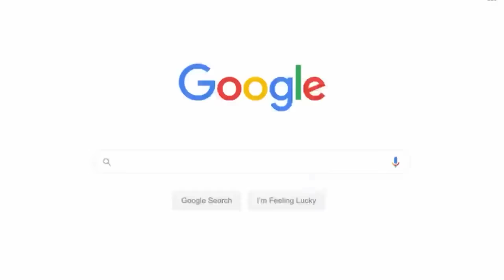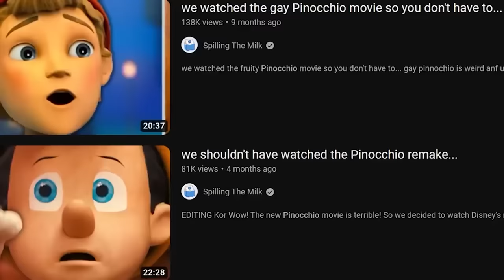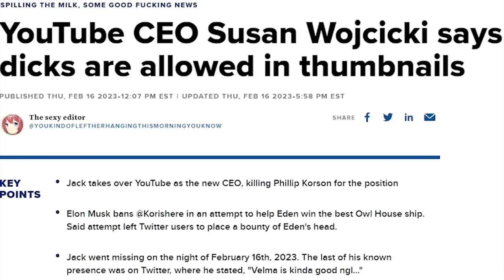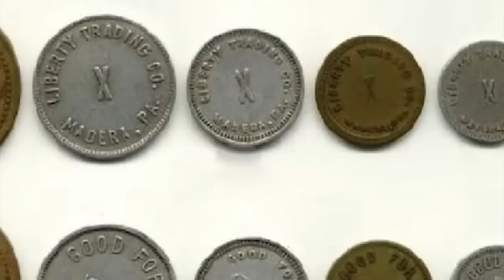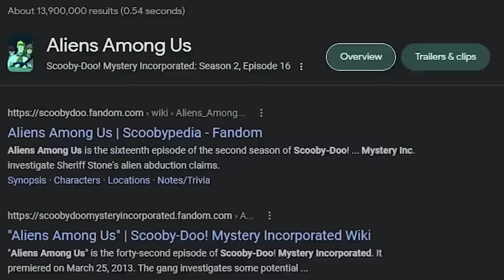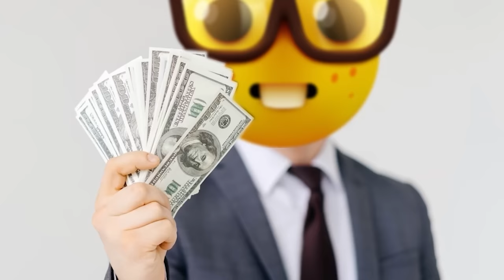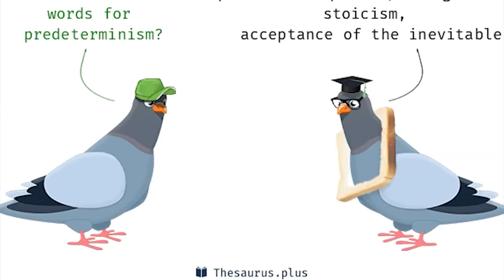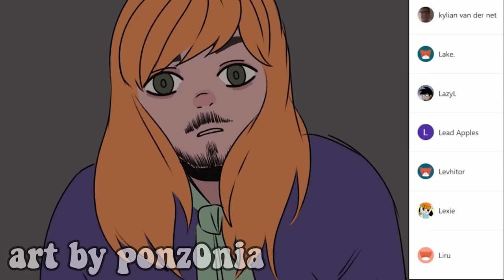we BINGED Scooby Doo Mystery Inc (Season 2)...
🎬EDITING🎬
Luca & Giyeh & Maru & Scooter & Eden & Kor & Jack

Scooby Doo Mystery Incorporated is a much more adult take on the Hanna-Barbera cartoon network franchise. Shaggy and Velma date, Fred grapples with his sexuality, Daphne gets friendzoned, scooby eats his scooby snacks, and there is an ongoing plot that we follow. It is very funny and comedic and serious and the animation looks amazing. Scooby Doo Mystery Inc.